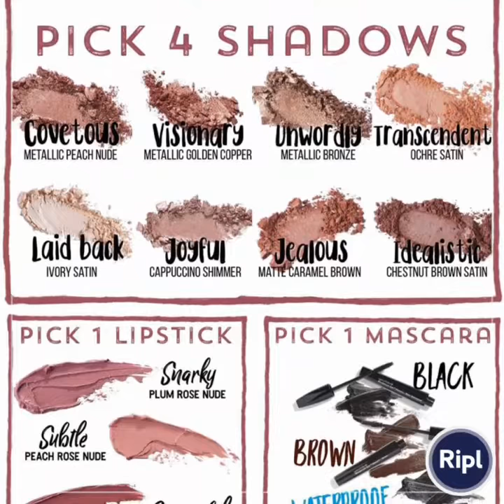Kudos Love 💗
This month's Kudos makes me Happy ♥ kudos love via ripl.com